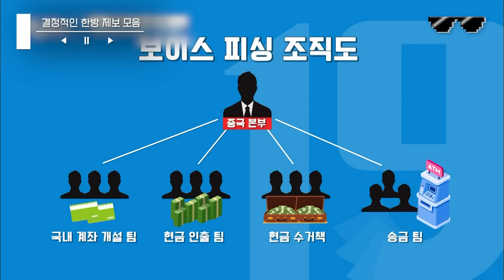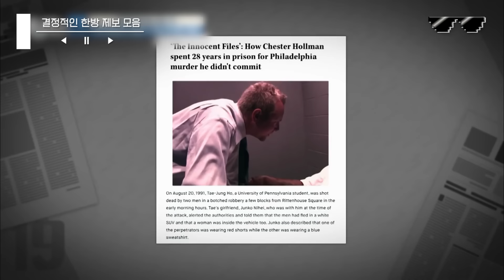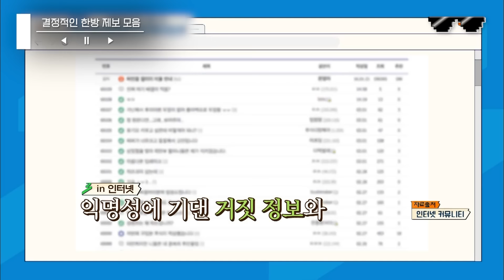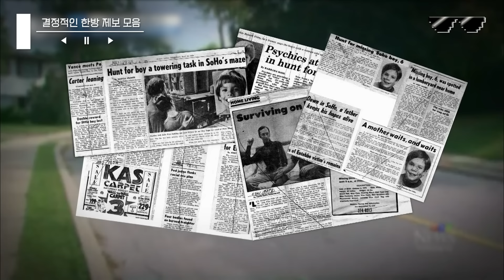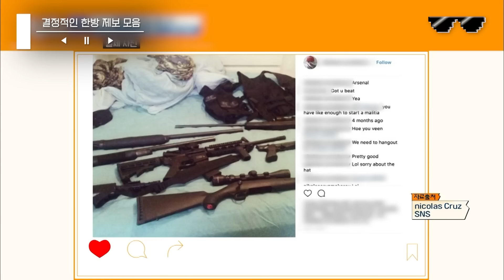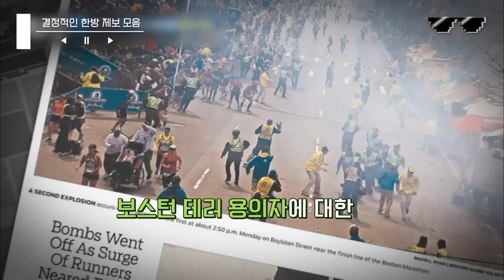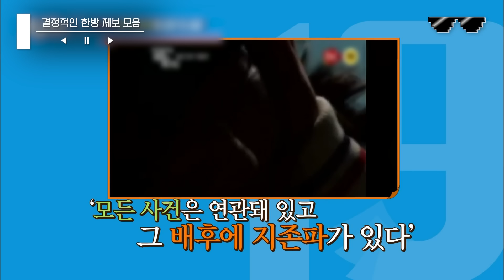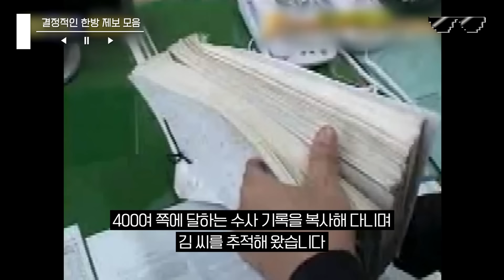[프리한19] (1시간) "야 4885 너지?" 영화 추격자의 모티브가 된 실제 사건, 용의자를 잡은 결정적인 한 통의 제보 전화📞